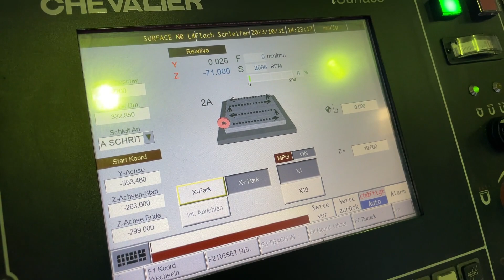WAGNER FSG 1224 ADIV Surface Grinder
You are looking for a used machine? Then you might be interested in this used machinery offer: WAGNER FSG 1224 ADIV Surface Grinder. Find more machine tools and other used metalworking, woodworking and plastics processing machinery Surplex is your reliable partner for the sale and purchase of used machines in Germany.